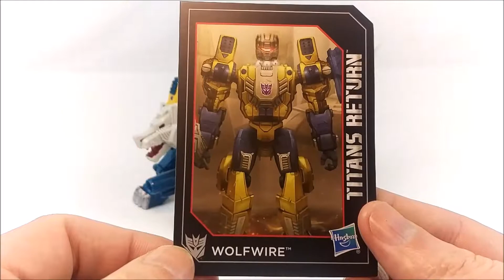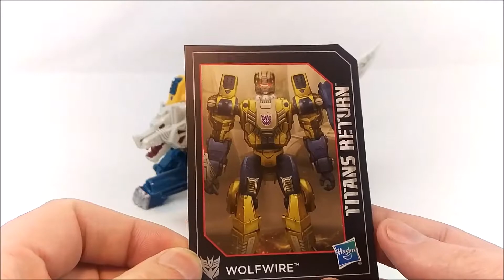Transformers Generations Titans Return Wolfwire Review (Deutsch / German)